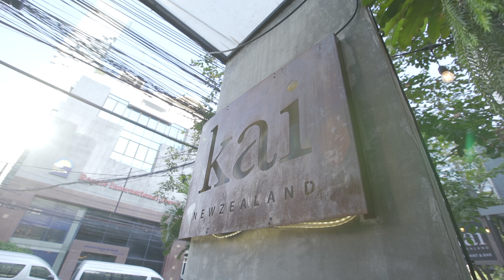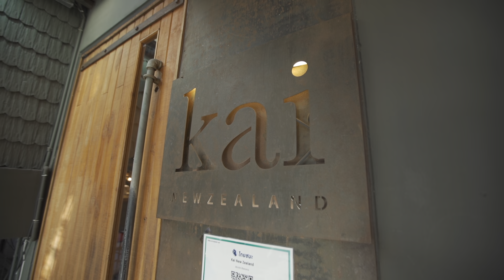เที่ยวทิพย์ EP4 ตำนานเมืองจิ๋ว นิวซีแลนด์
นิวซีแลนด์วันนี้ คุณพัดสักเค้าแวะมานั่งทานโน่นนี่ค่ะ ไม่ได้มีข้อมูลนิวซีแลนด์ที่จะเป็นประโยชน์อะไรเลย